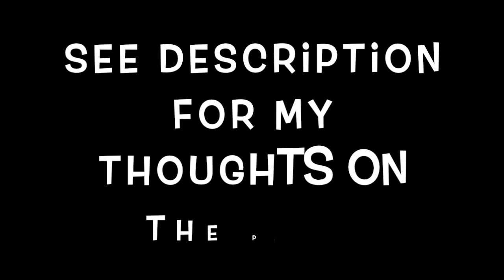Majestic Lion by Lynette Sawatsky - Elementary Piano Solo Review - Level 1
Majestic Lion by Canadian composer Lynette Sawatsky is definitely a piece that grabs student's interests as well as works on some unique areas for skill development. The most impressive skill that is being tackled in this piece is the alternating finger patterns in the LH. I have to admit that I do often tackle this skill until at least level 3 so I was excited to play through this interesting piece for an earlier level that tackles this so well. On top of this, this interesting bass pattern, there is opportunity to chat about chords and triad inversions. I also like her subtle use of 'The Lion Sleeps Tonight.' This piece is featured in Lynette Sawatsky's elementary piano solo book called Shimmer & Strut. If you are someone who uses the RCM or Canadian Conservatory curriculum these pieces are a mixture of Level 1 and 2. I highly recommend them!